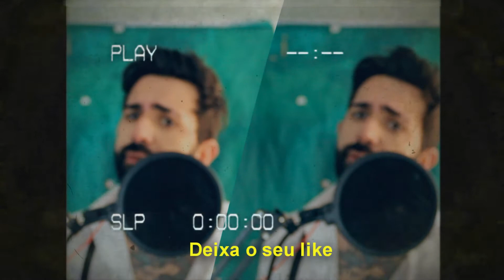Mamma mia - Cover engraçado🤣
Você gosta de cinema? Então você está no espaço certo - Aqui você vai encontrar Analises Super Cômicas, e Cheias de Spoilers sobre sua Série e seus Filmes Favoritos...
Fora shows e muita coisa ligada a arte ;D

PS: Só amor e gratidão a todos que vem colaborando com o canal!
Os numeros tão crescendo e isso me deixa tão feliz !!
De verdade , de coração OBRIGADO
NAMASLIKE♥